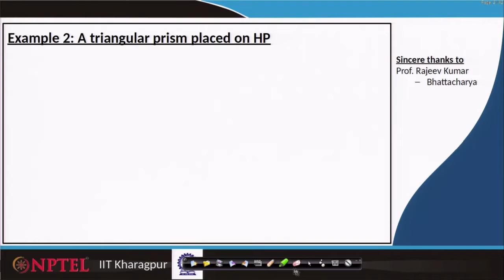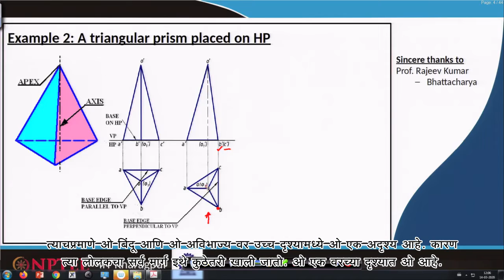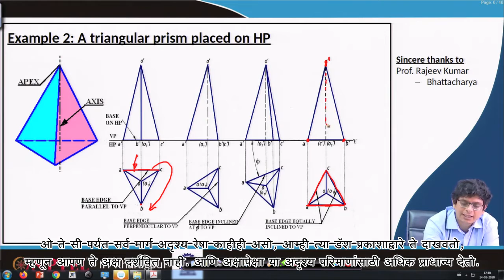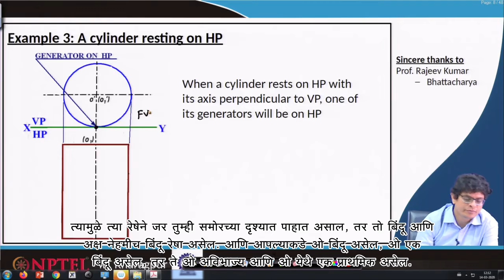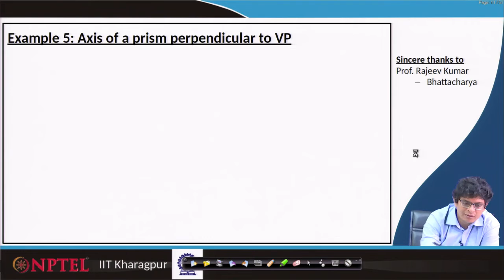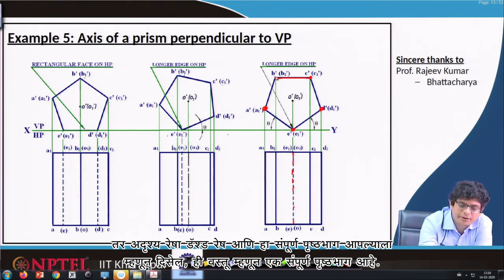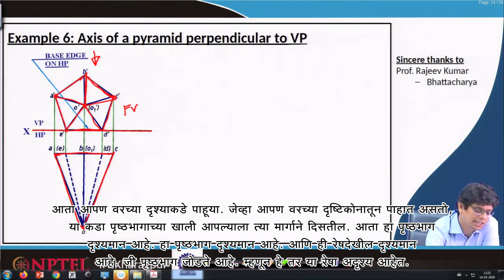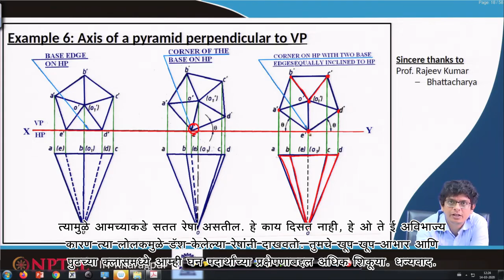Lecture 43: Projection of Solids - II - [Marathi]